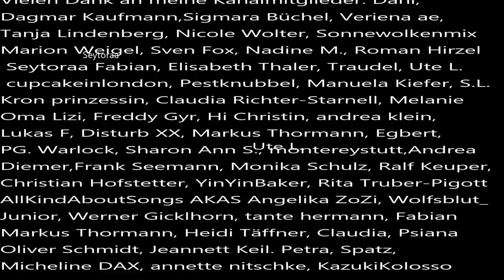Podcast der Fall Hartmut Bürger aus 2001, dargestellt in Aktenzeichen XY 02.08.2002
Im Zuge der Ermittlungen wurden viele andere Fälle im Bereich der Wirtschaftskriminalität gelöst, aber der Fall Hartmut Bürger ist weiterhin ungeklärt
Kanalmitglied werden und exklusive Vorteile erhalten: